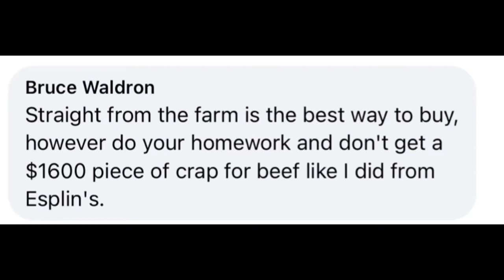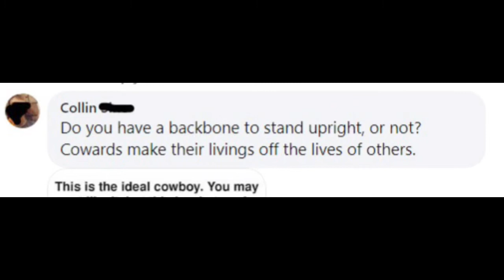Funniest comments we’ve received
People love to troll and comment, and all we can do is sit back and laugh.